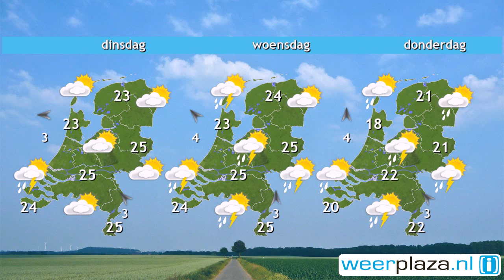Weerbericht zondag: Prachtige dag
Het is vandaag opnieuw droog en vrij zonnig. Vanochtend ligt het kwik tussen de 7 en 13 graden. Vanmiddag loopt het kwik uiteen van 18 graden op de Wadden tot 22 in het binnenland. Daarbij staat een zwakke tot matige oostenwind. Na het weekend wordt met een zuidenwind zomers warme lucht aangevoerd. Op veel plaatsen wordt het dinsdag en woensdag 25 graden. Wel zijn er meer wolken en is lokaal kans op een bui. Vanaf donderdag is het onbestendig en gaat het kwik iets omlaag maar het blijft vrij warm.